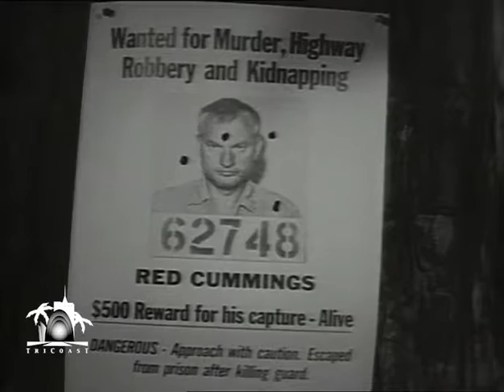Fury (1955) | Season 1 | Episode 4 | Joey Goes Hunting | Robert B. Bailey | Ray Berwick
Joey gets a rifle and goes hunting with Pete. What they find is trouble in the form of an escaped criminal.

Directed by Ray Nazarro, Sidney Salkow, Lesley Selander, James Tinling, Nathan Juran, Oscar Rudolph, Ralph E. Black, Earl Bellamy, Harold Daniels